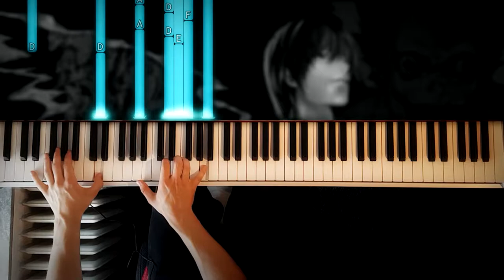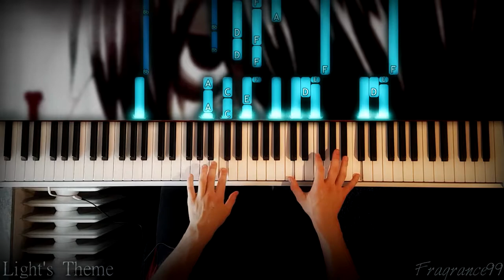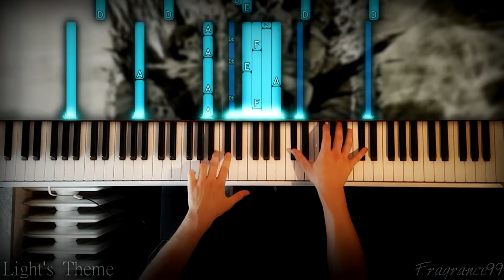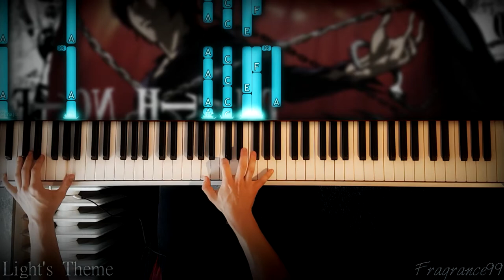Light's Theme - Death Note | Piano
Death Note was one of the first anime series I watched and besides the story I was amazed by the soundtrack.
So this is me playing my arrangement of Light's Theme (ライトのテーマ / Raito no Tēma) (or Kira's Theme) which was original composed for Guitar by Hideki Taniuchi. Also there are only a few two-hand-piano-only versions, so I decided to put something together.